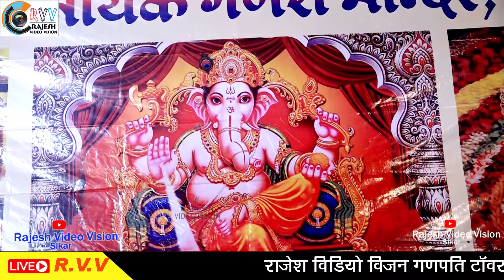कीर्तन की है रात Kirtan_Ki_Hai_Raat श्री भगवान दास जी महाराज भजन 2022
विशाल भजन संध्या श्री सिद्धि विनायक गणेश मंदिर डूंडलोद मुकुंदगढ़ 2022 महंत श्री भगवान दास जी महाराज पालवास धाम सीकर के सानिध्य में ।
डूंडलोद मुकुंदगढ़

📸 राजेश वीडियो विजन सीकर 📸
             Dir.Rajesh Saini
Rajesh Video Vision Sikar 🛑You Tub Channel
Videography - Parmod Kumar
              EDIT -- B.L.Saini

आपको मेरे बनाये वीडियो पसंद आते है और आप चाहते है कि हम ऐसे वीडियो और बनाते रहे तो मेरे चैनल Rajesh Video Vision Sikar को Susbcribe जरूर करे और Like करे | आप चाहते कि मेरे आगामी वीडियो की सुचना आपको मिलती रहे तो Notification का बटन दबाये | धन्यवाद

रंगीलाे राजस्थान#